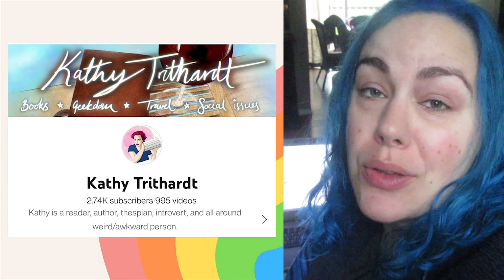Weekly Entertainment Wrap Up #305 [CC]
In which I wrap up what I read, watched, and listened to from October 30th - November 5th, 2022. Warning: potentially triggering images near the end of the video.

Amazon Wishlist:

I'm a rep for Book Box Canada 🇨🇦 (Shadow & Spice), which is a quarterly box for dark fiction (dark fantasy, horror, or romance boxes, or a box that mixes all 3).

0:00 Intro and Life Update
📚Read📚
2:20 Heartbreak Homes by Jo Treggiari
📺Watch📺
4:32 House
5:30 Cabinet of Curiosities
6:06 Derry Girls
6:55 Drag Race UK
7:51 Easy-Bake Battle
8:37 Wendell & Wild
10:24 V for Vendetta
🎧Listen🎧
12:40 An Unexplained Death by Mikita Brottman
14:17 Car Crash Photos
15:47 Outro

Yay BookTube!